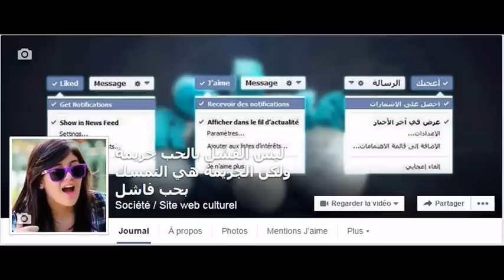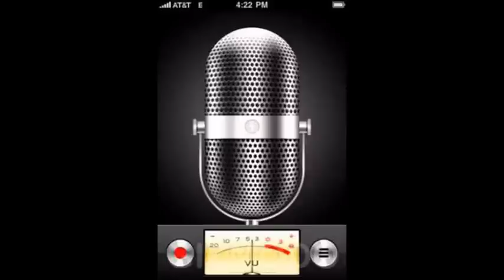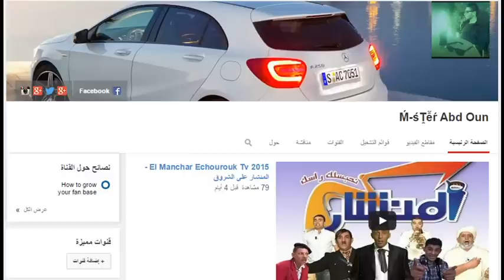Memo Vocal 2015 - Amina Drole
ههههه ركبلها الشوك مسكينة
والله كتلني بضحك